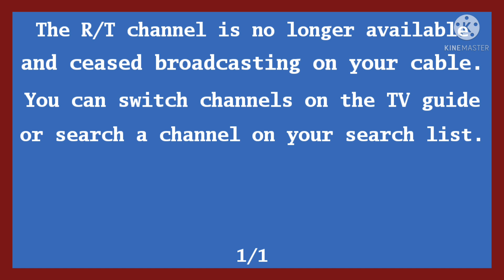Radio/Teleaction Shutdown Screen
(Zuriousian TV channel)

The shutdown screen looks like an EAS screen.